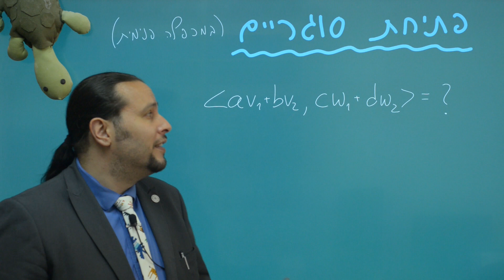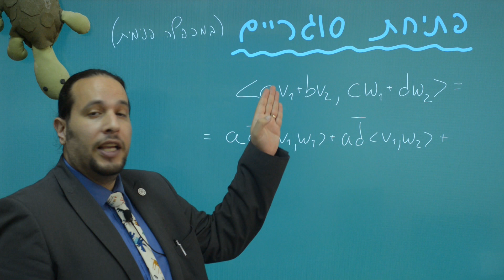ארז שיינר מציג - פתיחת סוגריים במכפלה פנימית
בשיעור זה נלמד כיצד לפתוח סוגריים במכפלה פנימית, ובמיוחד כיצד ניתן להתמודד עם כפל בסקלר בתוך שני צידי המכפלה.